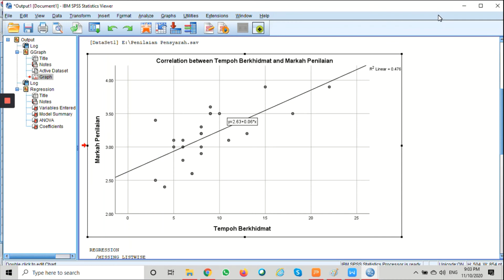How to Add Regression Line in SPSS?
This video will shows the simple steps in adding regression line in scatterplot